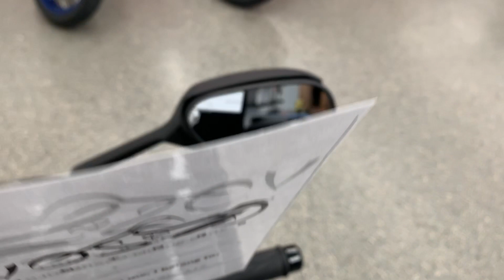2019 Suzuki GSXR600 Black Walkaround